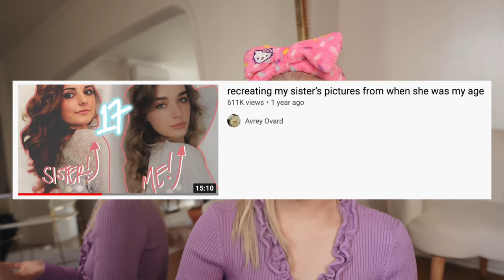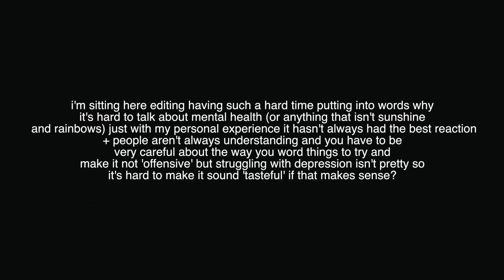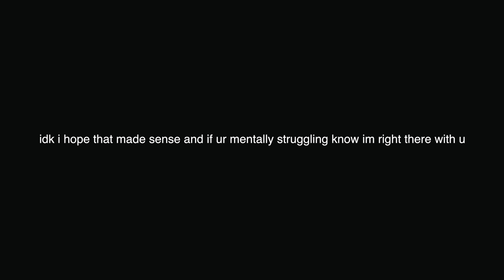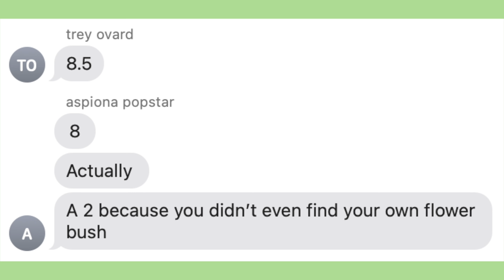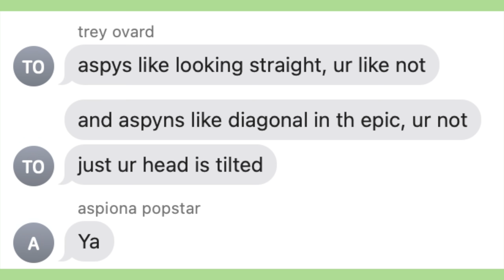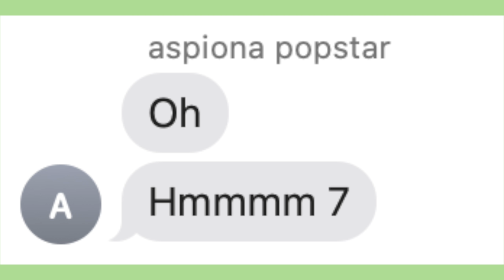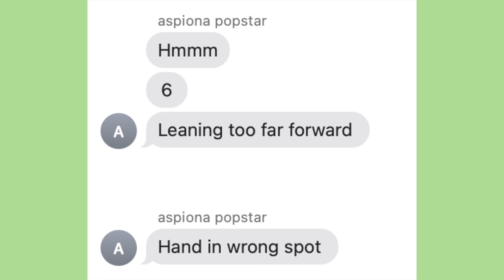recreating my sister's pictures from when she was my age *18*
don't actually comment who u think is cuter i know my feelings will get hurt
thanks aspyn for taking cute pics for me to recreate 6 years later :3

@avreyovard everywhere :)

- ave